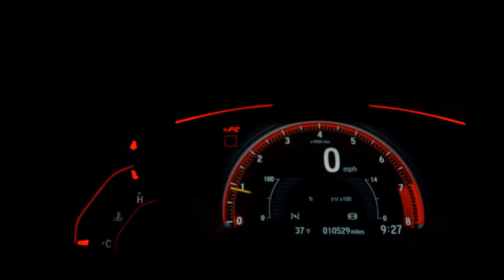FIAT ARGO - 2019 - Araraquara/SP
AIRBAGS, ABS, SOM

Qualidade em veículos multimarcas seminovos!

Veículo: FIAT / ARGO 1.3 FIREFLY DRIVE
Ano: 2019/2019
Combustível: FLEX
Portas: 4 PORTAS
Câmbio: Manual
Cor: PRATA
KM: 45.400

✅ Air Bag
✅ Alarme
✅ Ar Condicionado
✅ Ar Quente
✅ Computador de Bordo
✅ Direção Hidráulica
✅ Encosto de Cabeça Traseiro
✅ Freio ABS
✅ Rádio
✅ Rádio e MP3
✅ Travas Elétricas
✅ Vidros Elétricos
✅ Trio Elétrico
✅ Air Bag Passageiro
✅ Porta Copos
✅ Rádio USB
✅ Retrovisor Retrátil